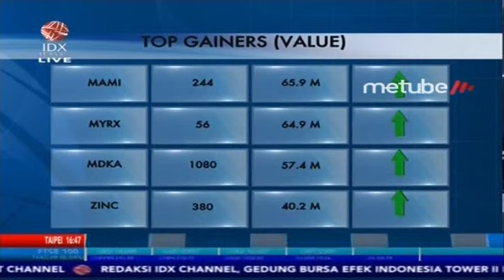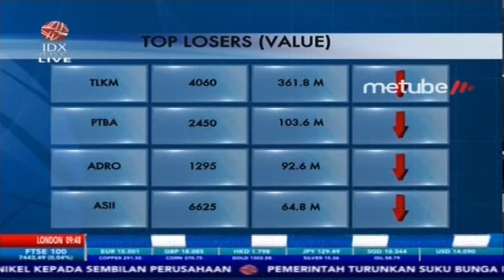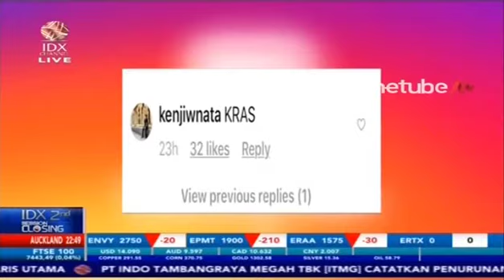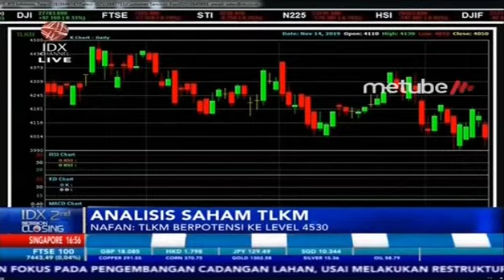AHOK JADI DIREKSI BUMN? TEBAK PERUSAHAANYA - TOP FEEDS